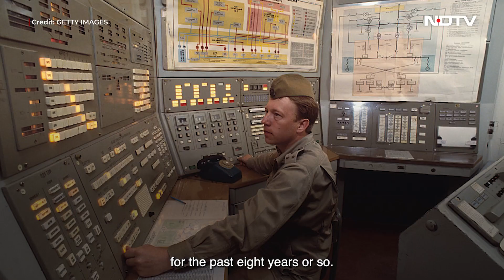Russia's Flagship Sinks: Biggest Setback To Putin? | Hot Mic With Nidhi Razdan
Russia Ukraine War: Russia has suffered a series of military setbacks in recent weeks. The biggest was the sinking of the flagship of its Black Sea Fleet, the Moskva. But how much does it actually hurt Putin?